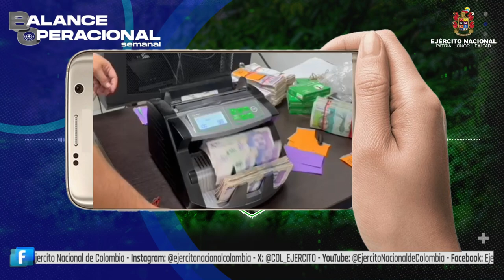Balance operacional semanal del 16 al 22 de septiembre de 2024